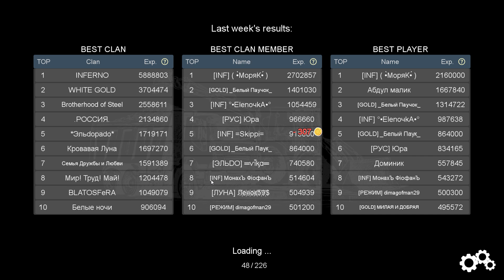Open World Online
My Gadgets:

Gaming Controller

Gaming Mouse

Blue Ray Cutspectacle for all digital screens

Keyboard Protector

Live Content Creation Controller

Open World Online is a fascinating and very special online racing and simulation game where you will have the possibility to enjoy racing with more than 1000 people at the same time thanks to a powerful server as well as transporting resources and working hard. Enjoy a unique selection of cars and build a business from scratch while extracting raw materials such as stone or wood and transporting them in huge trucks to their destination.

Earn money by slowly extracting resources, enjoy driving sports cars at extreme speed and drive through different locations full of obstacles in this exciting adventure. Explore a stunning open world, develop your business with patience and hard work, surprise your enemies by generating endless riches and get ready to have a great time. Good luck...